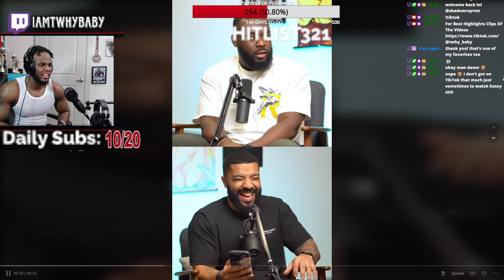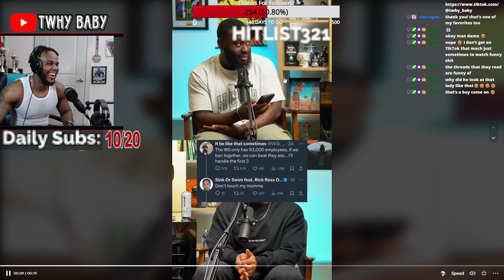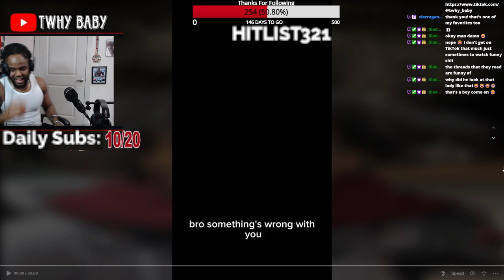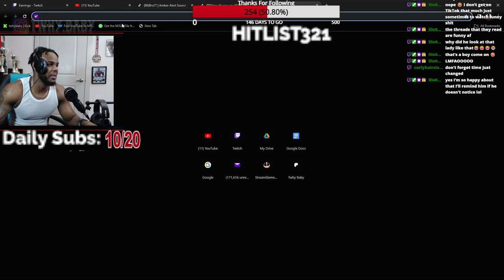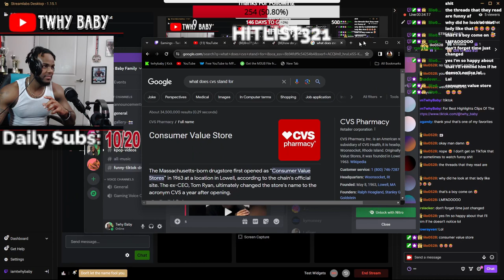Funny TikToks Part 4 Wow Lol